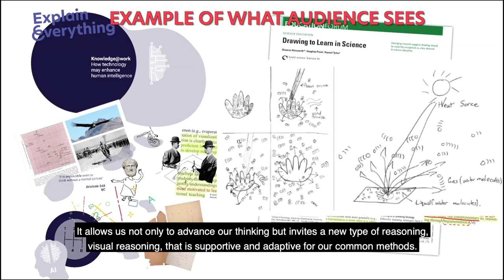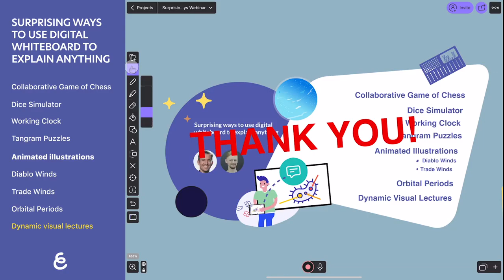How to Create a Dynamic Visual Lectures with Explain Everything